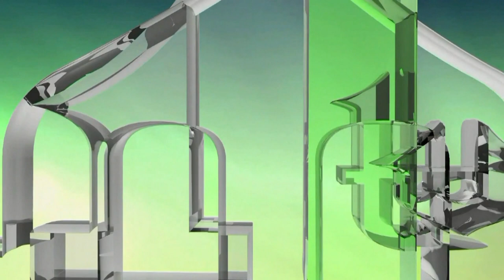KO SU PRAVI, A KO SUVIŠNI BOŠNJACI? - PODJELE U BOŠNJAKA - PROF. DR. ENES DURMIŠEVIĆ